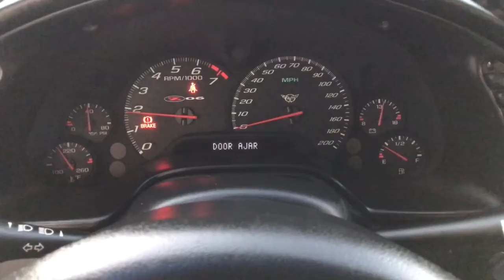2004 Corvette Z06 402 Stroker